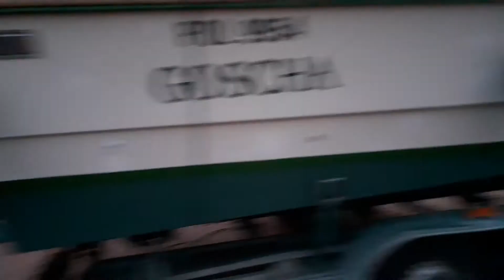konin marina Ślesin plaża